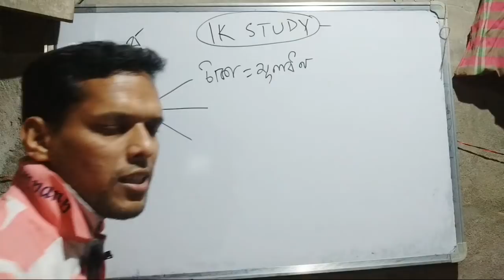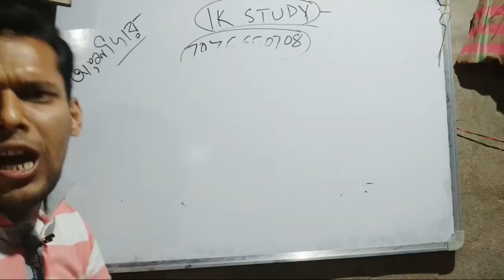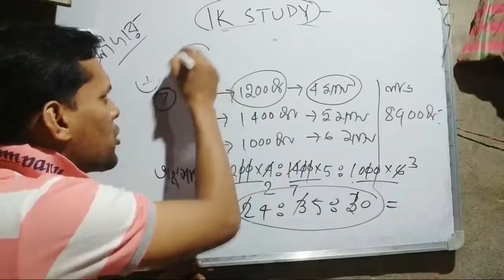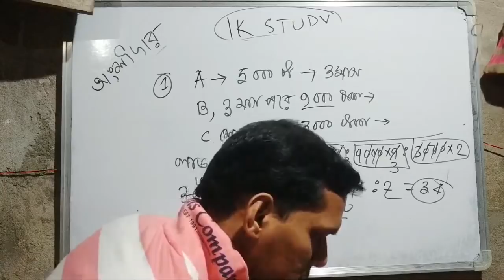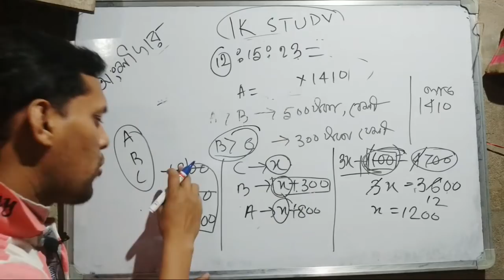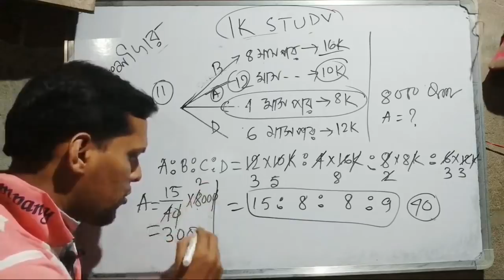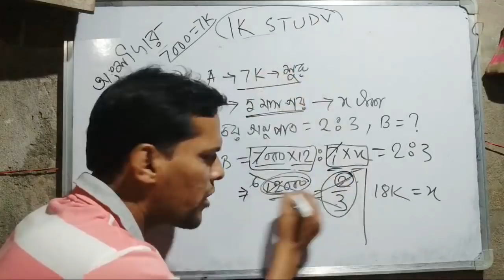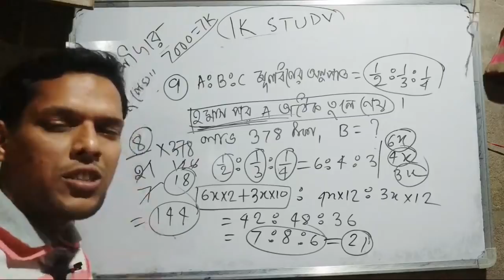special math live class for icds/wbp main/psc and other exam কত সহজ অংক করা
1. WB police constable main exam note খুব ভালো নোট
2. WB police constable prelim 2019 note পড়লেই পাশ
3. WB Excise police constable exam note 2019--আবগারি পুলিশ
4. WB wader police constable note 2019 জেল পুলিশ
5. Psc ICDS preliminary note ….ICDS SUPERVISOR
6. High court group D interview materials note …হাতে লেখা
7. LSI/SI of excise INTERVIEW note…